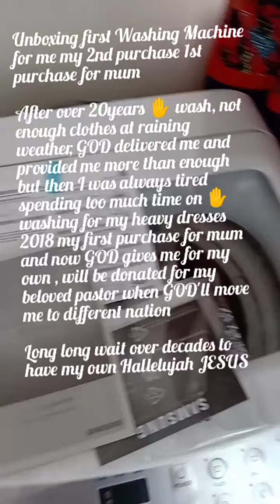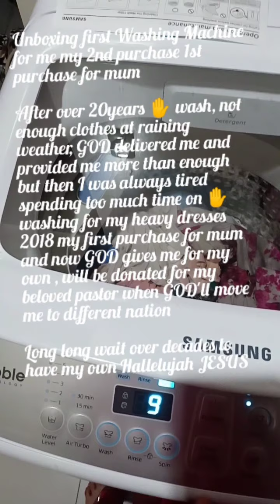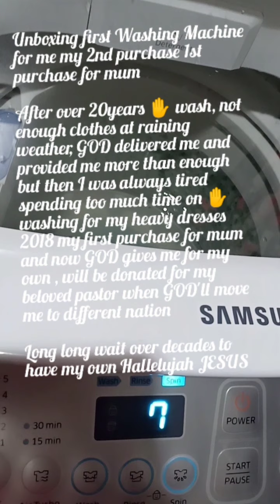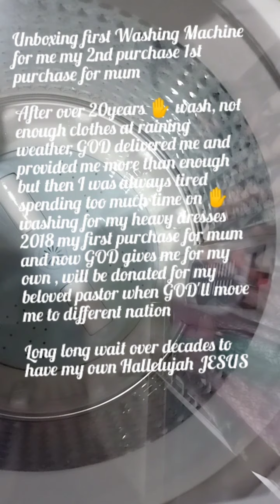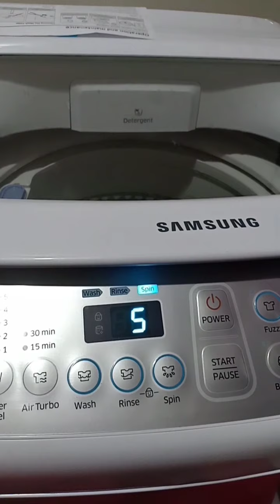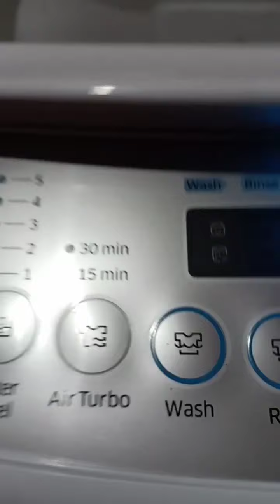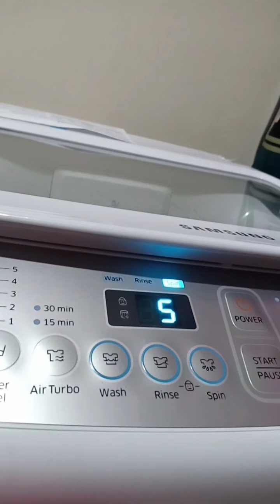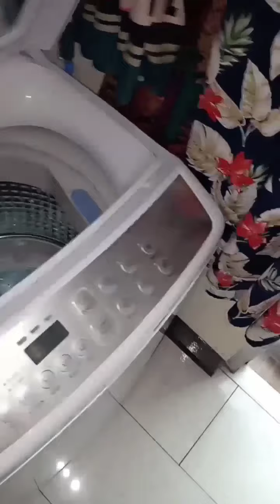MyFirstWashingMachine Samsung SamsungWobbleTechnology SamsungWA65H4200SW 4CE7233BGW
When your dresses are heavier than your weight...